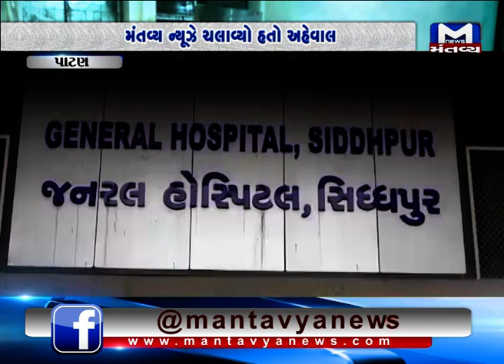સીધો સંવાદ: હોસ્પિટલની દવા કરો - Mantavya News